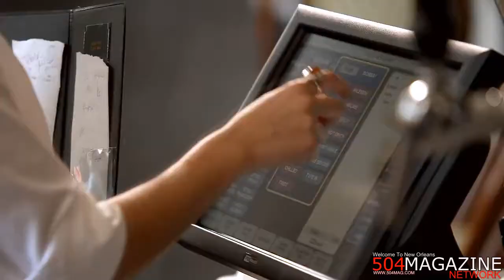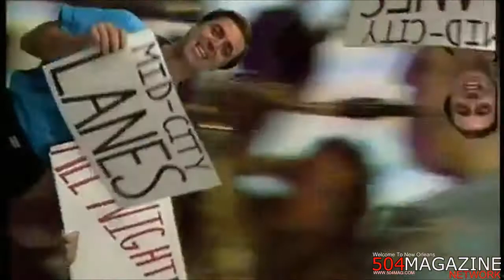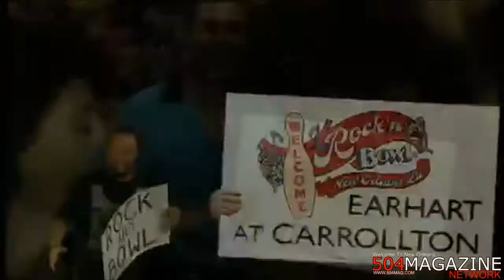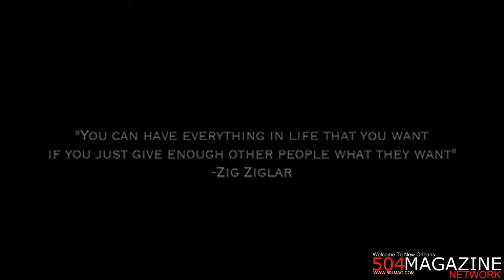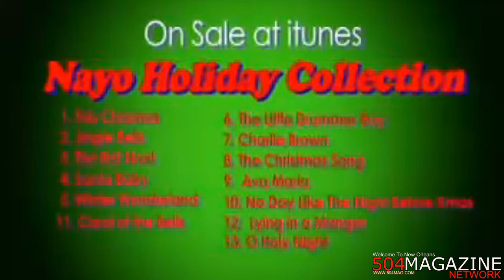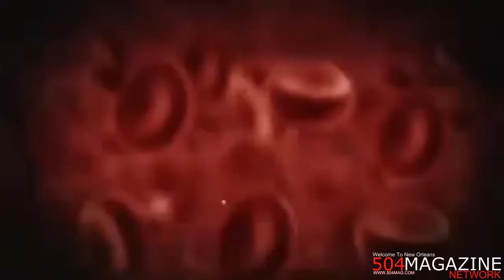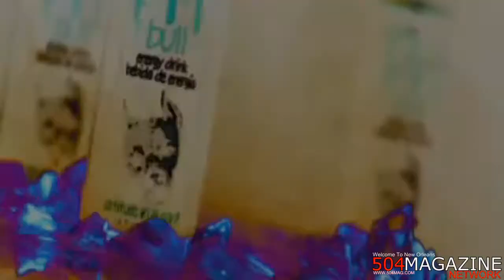504 Kermit Ruffin Full 1